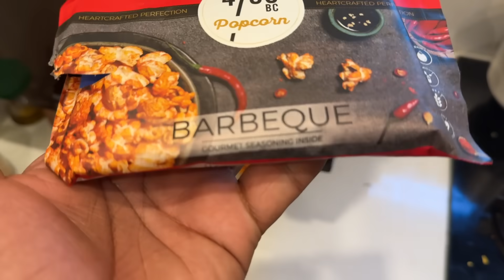Animal Movie First Day First Show Review & Birthday celebration || Ghar pe banaya delicious popcorn